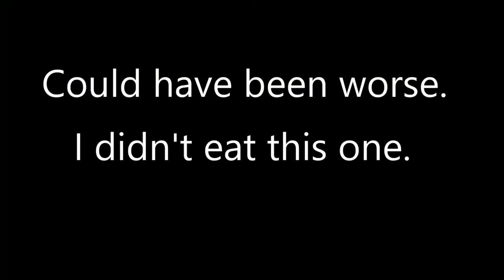Angry Lobster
Angry Lonbster Welcome to my channel, I hope you enjoy watching all the kayak fishing around the UK,  mostly in the North Sea - in the sea and river, fishing for cod, bass, tope, dogfish, smoothound, thornback ray, whiting, wrasse and anything else I can target. Maybe you like my hornby model railway trainset layout? or my cooking fish or general cooking with my ninja foodi max health grill and air fryer? There's scuba diving off the North Norfolk Coast and Suffolk, wreck diving, reef diving, river diving, even Cenote Diving, in the Red Sea off Egypt, the Mediterranean off Malta and Gozo and in Mexico, Brazil, Lanzarote in the Canary Islands, Pembrokeshire in Wales, Swanage and Plymouth and of course the diving with sharks in South Africa. There's kayaking too, including surfing sailing and touring in the UK and abroad and a bit of snorkelling, Plenty of videos too of me fiddling with and driving my classic car, a 1973 Triumph Spitfire and other cars get a look in too. There's cooking, eating, travelling around various cities in Europe - Berlin in Germany, Naples and Rome in Italy, plus the Vatican; Sofia, Varna, Plovdiv and elsewhere in Bulgaria; Lefkosia / Nicosia and much of Cyprus, Krakow in Poland, there's Malta too. Istanbul in Turkey just outside Europe too, and Egypt around Hurghada. Further afield there's a bit of South Africa and Latin America with the Mayan Riviera of Mexico and Rio de Janeiro, Paraty and Isla Grande in Brazil. There's even a bit of Northern Ireland and parts of England mixed in with the nonsense of East Anglia in a camper van with my daughters! Thanks and regards, Mark